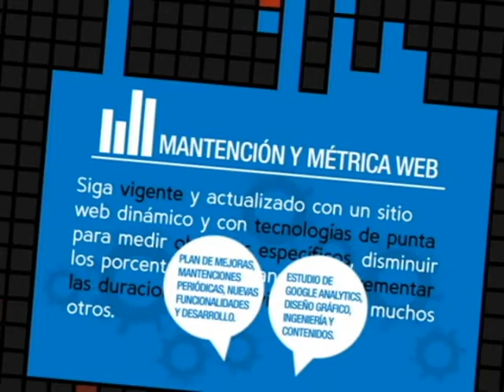Webcenter Mexico 2018